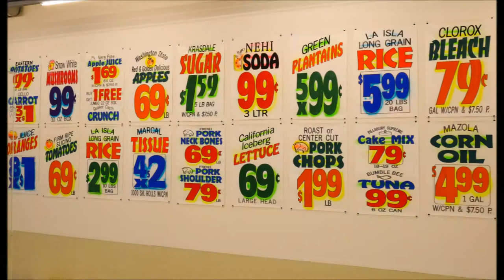Jan Hendrikse - Alles en Niets - 3 Maart T/M 10 Juni 2018 Stedelijk museum Schiedam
Jan Hendrikse
Alles en Niets
3 Maart T/M 10 Juni2018

Na succesvolle tentoonstellingen met de nul-groep, Jan Schoonhoven en Herman de Vries presenteert het Stedelijk Museum Schiedam een groots overzicht van het jongste lid: Jan Henderikse. Hij maakt radicale kunst, van afval en alledaagse producten als kratten bier, centen en kurken. Ook verheft hij de eenvoudige dingen van het leven tot kunst. Soms oogt het leeg, dan weer overdadig: alles en niets. Het is voor het eerst dat het werk van Jan Henderikse (Delft, 1937) op zo’n grote schaal is te zien. Jan Henderikse. Alles en Niets loopt van 3 maart t/m 10 juni 2018 en bevat een nieuwe installatie die hij speciaal voor deze tentoonstelling maakte.